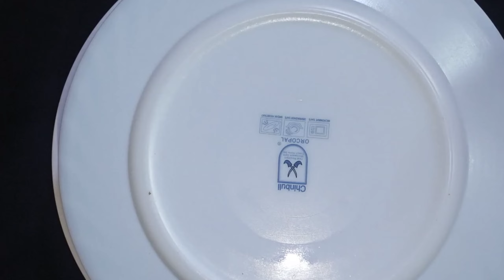Pudding recipe by lubna | quick & easy bread pudding recipe | caramel pudding recipe